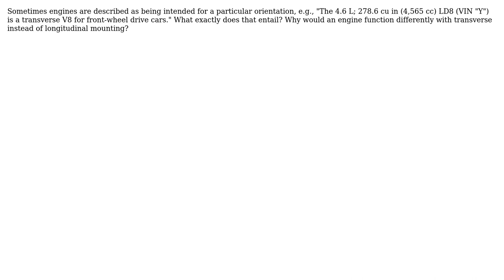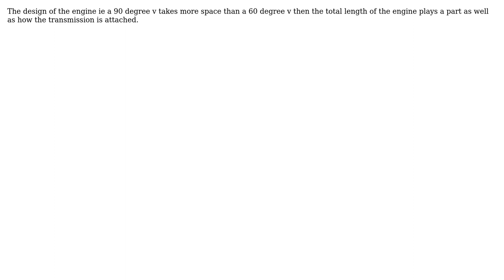Engineering: How do automotive engines differ for longitudinal vs. transverse applications?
With thanks & praise to God, and with thanks to the many people who have made this project possible! | Content (except music & images) licensed under CC BY-SA | Music | Images & others | With thanks to user Solar Mike user Roman Kolomoyets user peterh user Brendan Cannell and the Stack Exchange Network Trademarks are property of their respective owners. You are responsible for your own actions.